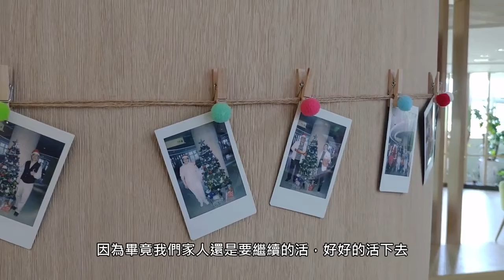北榮玉里分院圓馨病房 好好說再見